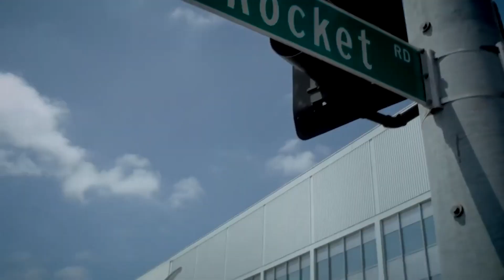SpaceX HUGE NEW Launch Mount is BIGGER Than EVER!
Welcome back friends! We all know that, SpaceX Super Heavy has just been relocated to its "Orbital Launch Mount," commonly known as the "Chop Stick." The company's CEO and creator referred to it as such because of the manner it catches the spacecraft and returns it to its rocket mount in readiness for its next flight.

What’s next? Let’s find out.

Before we proceed, A big hello to everyone across the globe. If you are new to our channel ,We welcome you and are glad to have you on board.

Let us dive in,

Earlier today, Musk revealed that SpaceX's Orbital Test Flight would take place shortly and shared several first-look photographs of the towering rocket that would be used.
Everyday Astronaut disclosed on Twitter that SpaceX's Orbital Launch Vehicle was dubbed "Chop Stick" by the company's eccentric CEO. He cited Elon Musk, who initially dubbed this business "Chop Stick," meaning the typical instrument used by Asians to eat their food.
The catch tower, also known as an "orbital launch tower," functions similarly to a "Chop Stick," holding the spacecraft upright before launch and catching it when it descends from a mission.

Consider the Super Heavy to be the metaphorical "Spring Roll," and the catch tower to be the "Chop Stick," holding the spaceship upright, ready for launch and return to the planet. That sounds tempting. Lol

Musk claimed that they "borrowed" the "Chop Stick" concept from "Karate Kid," a 1984 coming-of-age action film about a kid. The "Karate Kid" has an important symbolism for "Chop Stick" in catching a fly, implying that if a person catches the insect, they have already accomplished something significant.

The CEO of SpaceX saw this and stated that it was "pretty near to genuine," before continuing to explain the mechanism and method of the return mission. Super Heavy would not be landing on a drone ship or returning to the launch pad because it would need to be attached to its mount the entire time it is on Earth.

Furthermore, it would prioritise the protection of the spacecraft's grid fins and the launch mount in the event of a failure.

The Full-Stack of Super Heavy and Starship would not remain on Earth alone because both would be a waste of their capabilities. It targets for orbit and then returns to the surface to test its ability to fly and land.

There was no word on the specific date of flight, although it did not coincide with SpaceX's target of July.

Super Heavy is the first stage of SpaceX's two-stage, totally reusable Starship system, which is being developed to transport people and cargo to Mars and other distant locations. Starship, a 165-foot-tall (50-meter) spacecraft, serves as the top stage.

Starship spacecraft prototypes have previously flown. In May, for example, a vehicle known as SN15 successfully completed a 6.2-mile-high (10-kilometer) test flight into the skies of South Texas. Super Heavy has yet to take to the skies, but SpaceX hopes to change that shortly.

Speaking of the rocket, Even from space, SpaceX's Super Heavy rocket appears massive.
Maxar Technologies' WorldView-3 satellite captured a stunning image of SpaceX's "Starbase" facility in South Texas on Aug. 9, where the company is building and testing its Starship deep-space transportation system.

SpaceX has rolled Starship's first orbital-class Super Heavy booster from its Starbase factory to the launch pad for the second time in five weeks, ahead of a requiring and multifaceted test campaign.

Rest of description